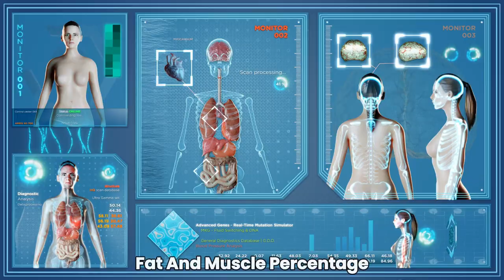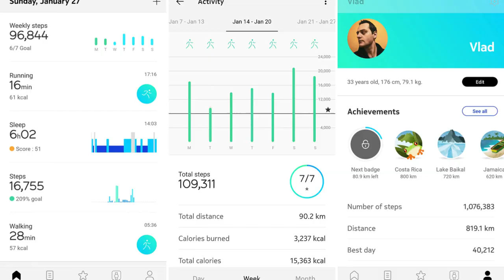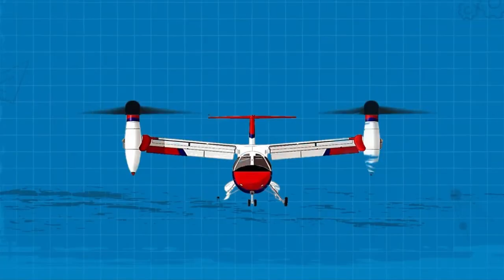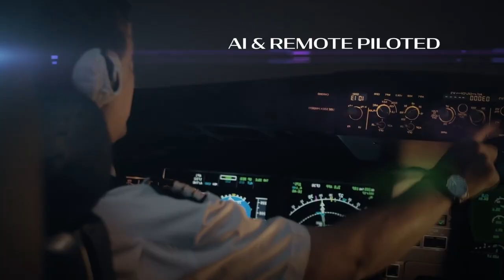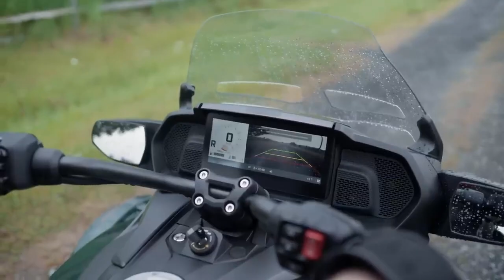NEW INVENTIONS OF 2025 YOU NEED TO SEE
10 New Inventions of 2025 You NEED To See | Future Tech is HERE

Mind-Blowing Inventions of 2025 That Are Changing Everything

10 Inventions in 2025 That Feel Like Science Fiction – But Are Real

Tech of the Future is Already Here | 2025's Coolest New Inventions

Some inventions look like they’re straight out of a sci-fi movie—but they’re already here. Imagine a mirror that checks your health, a boat that flies over water, or a bike that’s basically a tiny car. This isn’t the future we dreamed of it’s the one we’re living. These are the 10 most incredible new inventions of 2025, and trust me… you need to see them to believe them

The Future is Now: 10 Mind-Blowing Inventions You Didn't Know Existed (2025)

Technology in 2025 is moving at lightning speed—and it’s not just about phones and apps anymore. From electric flying taxis and AI-powered farming robots to smart mirrors that scan your health, these groundbreaking inventions are changing the way we live, move, and think.

In this video, we explore 10 jaw-dropping inventions of 2025 that prove the future has arrived. These aren’t prototypes—they’re real, working technologies already reshaping the world around us.

SP80 Kite Boat – A zero-emission speedboat powered by wind

Yingang Citycoco – The electric chopper redefining urban transport

Lely Exos – Autonomous robot transforming dairy farming

Withings Omnia Smart Mirror – Your daily health check, built into your bathroom

Podbike Frikar – Half-bike, half-car: the future of commuting

AW609 Tiltrotor Aircraft – Civilian aircraft with vertical takeoff

Bruder EXP-7 – Off-road luxury RV for the wildest adventures

Ace VTOL Trinity – A flying car you could soon call a taxi

Can-Am Spyder – A 3-wheeled thrill machine with the safety of a car

Amphibious Bus – Drives on land, cruises on water

Why Watch?
Be the first to know about cutting-edge tech

Discover how innovation is solving real-world problems

Find out which inventions could become part of your life soon

Which invention blew your mind the most? Would you ride a flying taxi or trust a mirror to check your health?

For more amazing videos on futuristic tech, innovation, and inventions that are shaping our tomorrow.

0:57 Intro 00
‎1:56 SP80 Kite Boat)
‎2:40 YingYang Citycoco
‎03:26 Lely Exos 02:40
‎04:35 Withings Omnia Smart Mirror
‎05:15 Podbike Frikar
‎06:39 Civilian Tiltrotor Aircraft AW609
‎07:24 Bruder EXP-7
‎08:11 Ace VTOL Trinity
‎08:11 Can-Am Spyder
‎10:00 Aphibious Bus)

# FutureTech